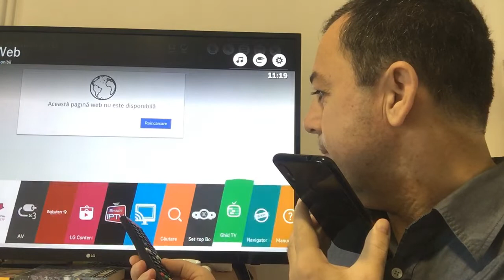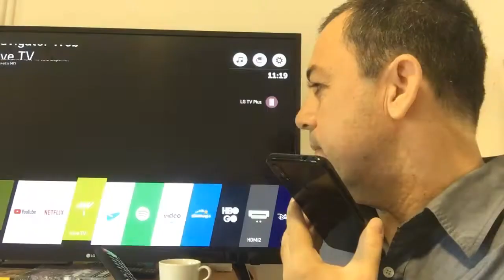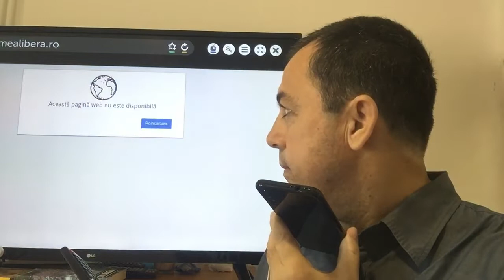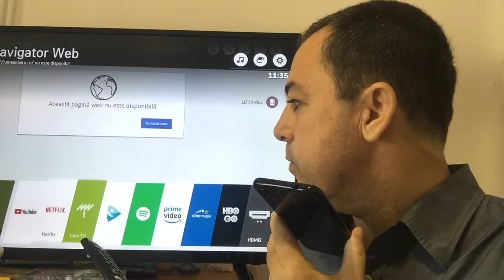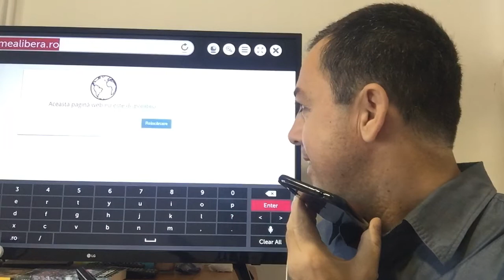Cu Mihaela Miroiu, despre oameni și criză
Interviurile LUMEA LIBERĂ, cu Laurențiu Ciocăzanu